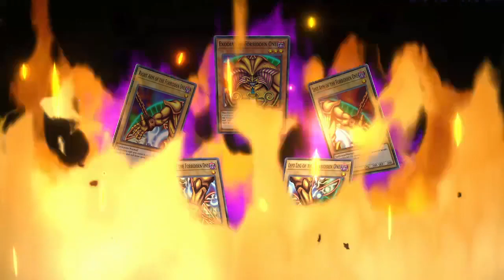Exodia VS Toon Deck Yu-Gi-Oh! Master Duel #3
Exodia VS Toon Deck in Yu-Gi-Oh! Master Duel!